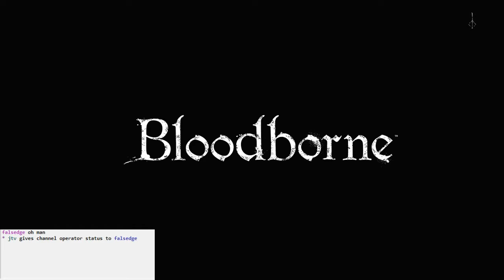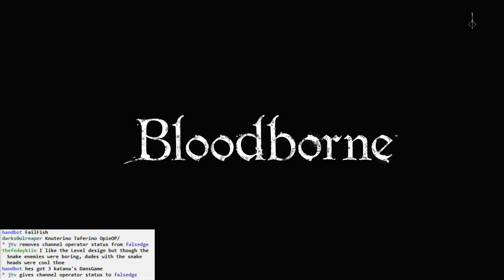Bloodborne BLIND #034 - Snakes and Aliens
Praise the sun, a shortcut in Forbidden Woods that skips the whole snake pit.

Suddenly Bloodborne turns into a sci-fi with random aliens.

A boss... or three?